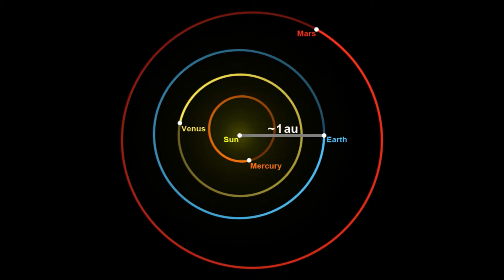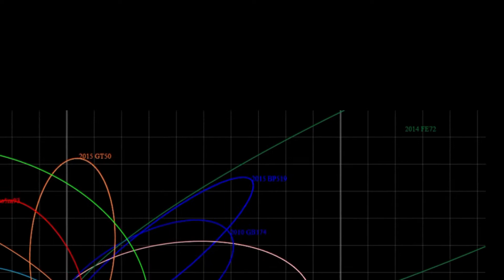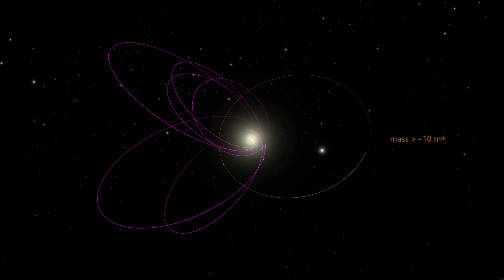Is This The Evidence Of Planet X or Planet 9? Unknown Planet In Solar System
Hi everyone in this video i have shown the evidence of the existence of planet X or planet 9 far beyond of our solar system. This is just the knowledge collected and shared for our viewers so do co relate with other sources.

Some of our Interesting videos